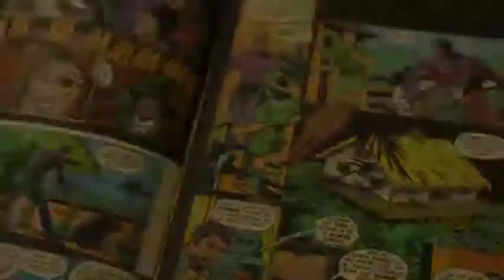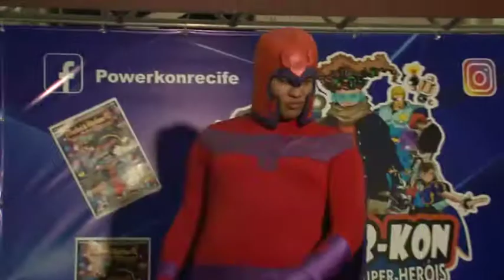Liga herói solidarios em 2018